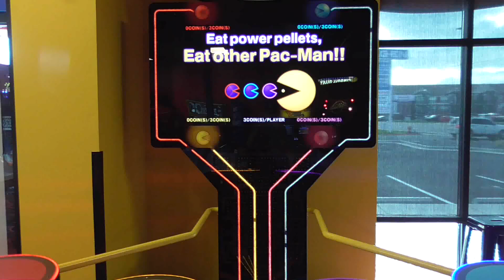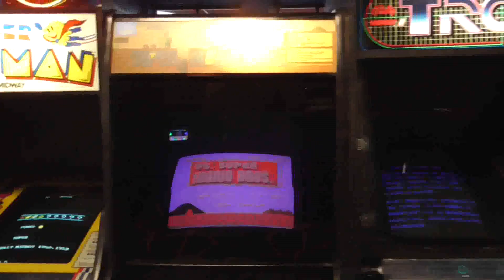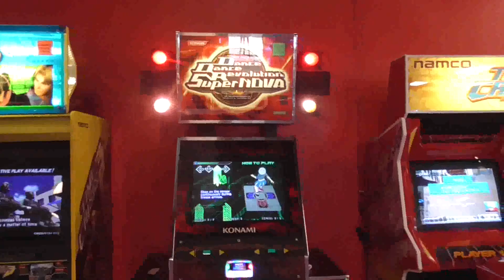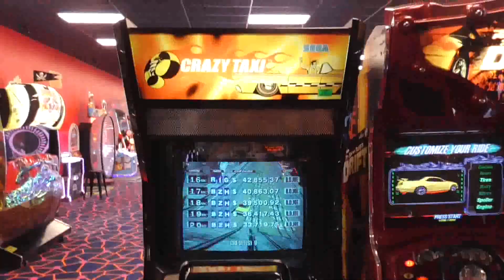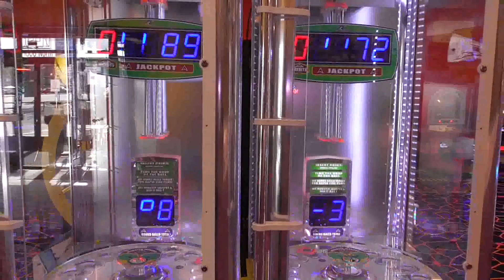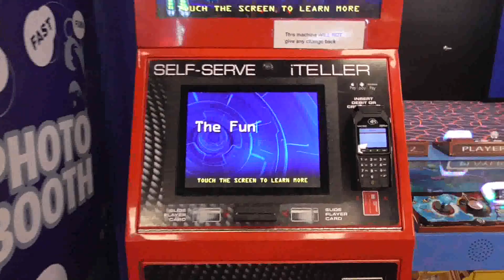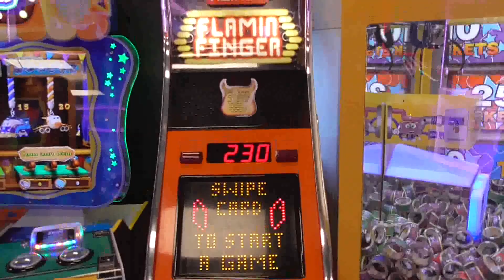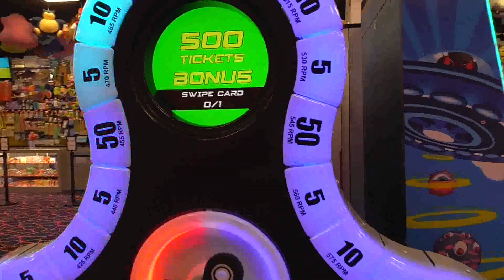Nickelmania Orem, UT - Arcade Tour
Tour of Nickelmania Arcade in Orem, UT

StoryFire Jesse E Steck